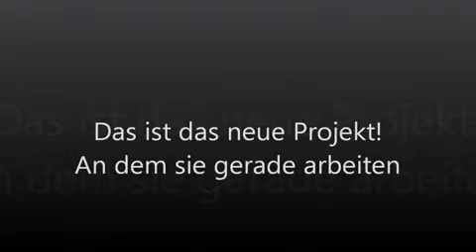Hardstyle DJ Regnimor 3